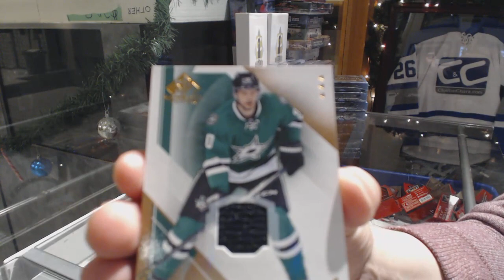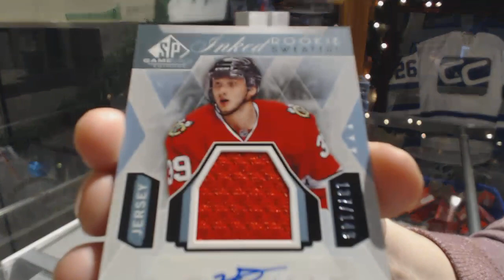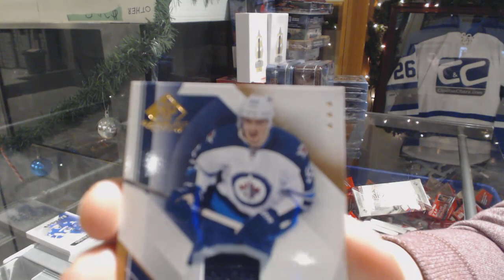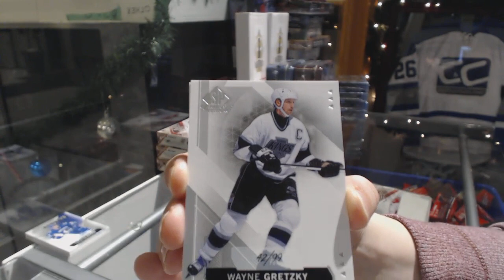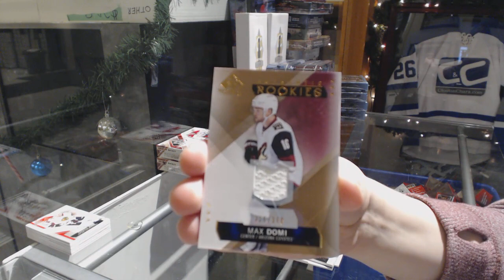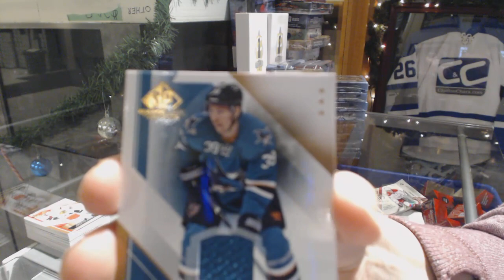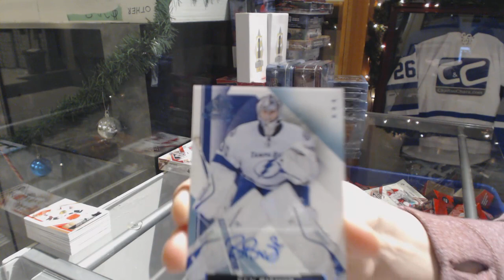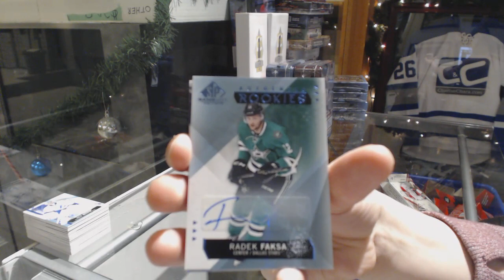15-16 Upper Deck SP Game Used Hockey 5 Box Break - C&C GB #9136